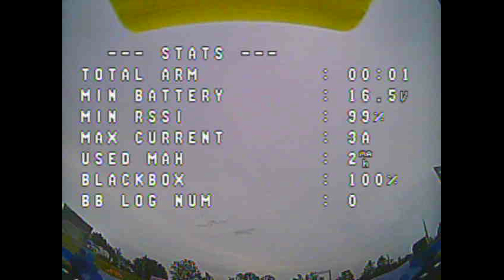Acadiana FPV Mayhem 2.0 Team Heads Up Race